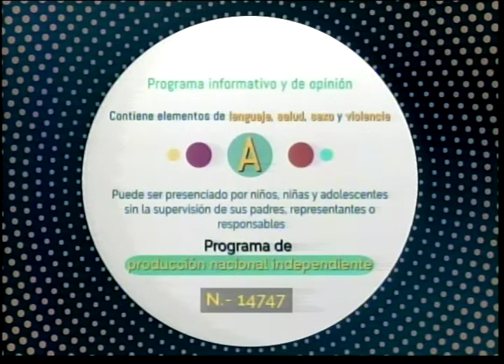APLOMO LIMPIO 30 01 2020